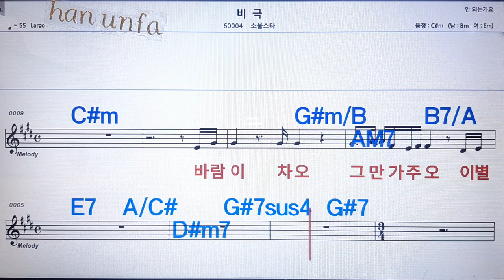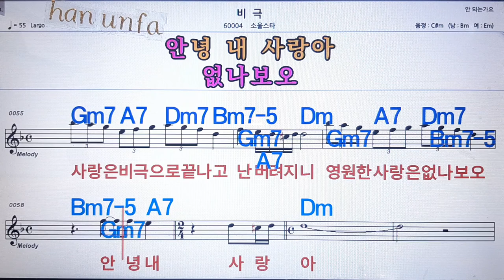비극/소울스타💋노래방 반주*기타 코드 악보*가라오케💖Karaoke*Sheet Music*Chord*MR